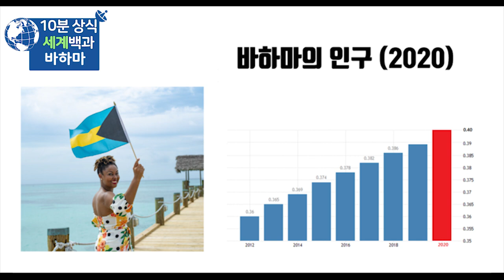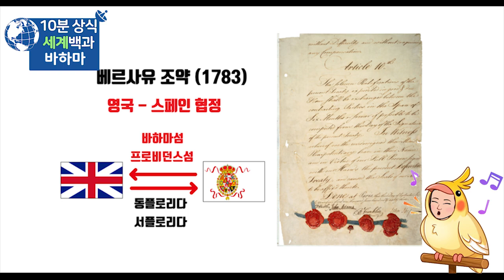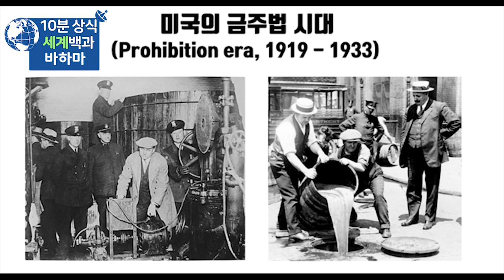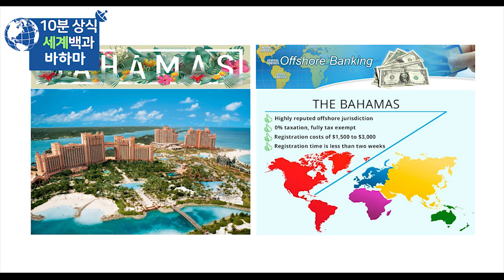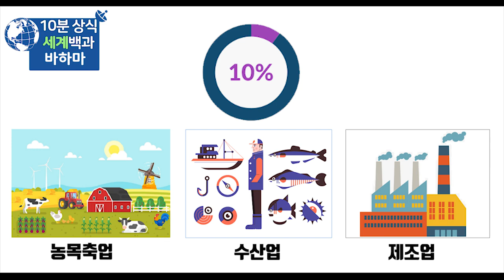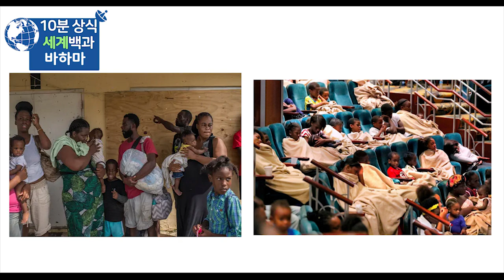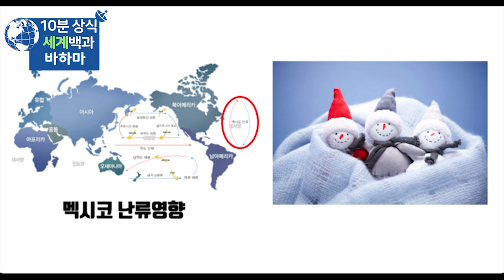바하마 10분 완벽 정리 - 세계백과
바하마
바하마 역사
세계백과